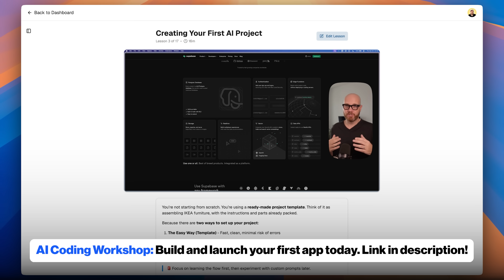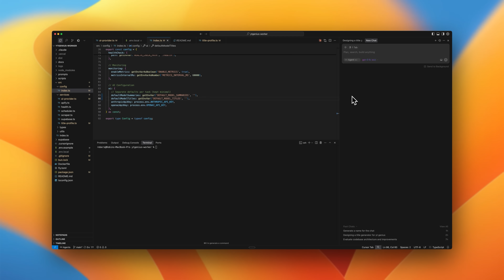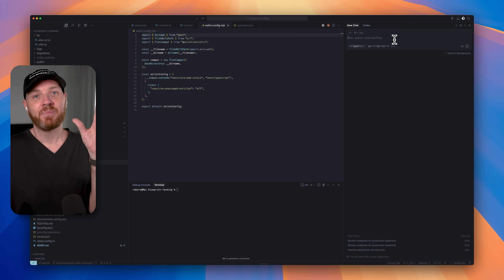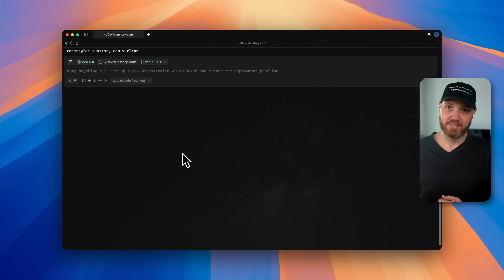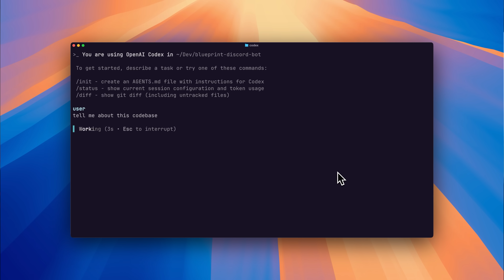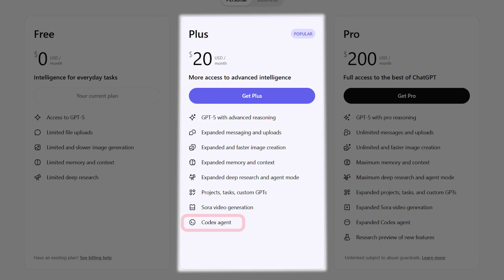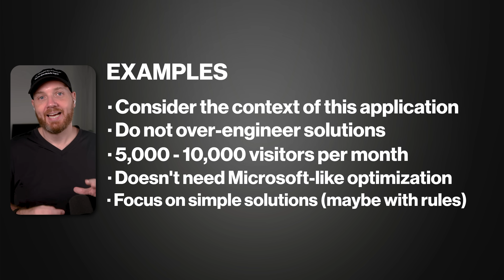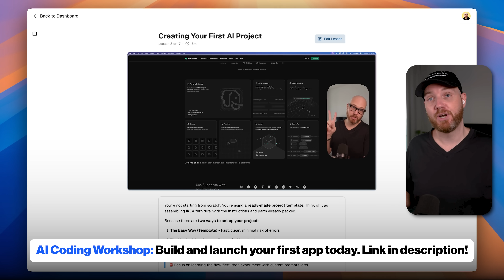Why I QUIT Claude Code for GPT 5 (2 Weeks Later)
📣 GET WARP PRO FOR $1!

🤫  EARLY BIRD DISCOUNT
My NEW AI Coding Workshop launches soon.